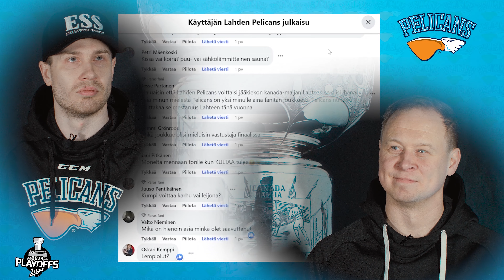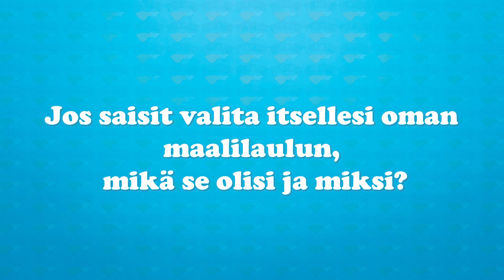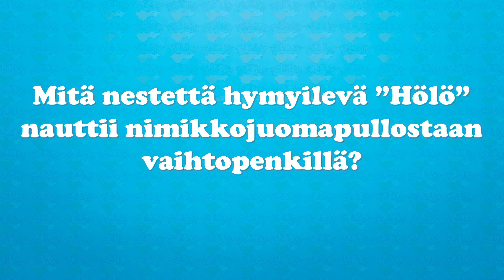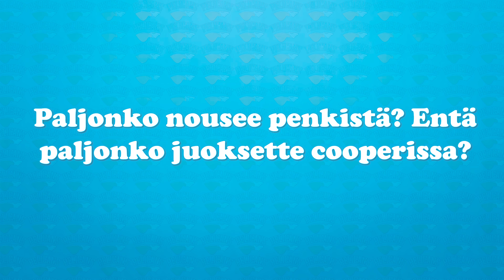Playoffs-huuma yltyy Pelicans-leirissä – ”Hölö” ja ”Roisto” vastasivat kannattajien kysymyksiin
Mitä nestettä löytyy Pelicansin päävalmentaja Tommi Niemelän nimikkojuomapullosta?
Millainen kapteeni Miika Roine on pukukopissa silloin, kun ei ole ”niin kivan” palautteen paikka?
Entä kuka tai ketkä esiintyvät Lahden torilla kevään mestaruusjuhlissa?

Katso vastaukset näihin ja moniin muihin kysymyksiin pudotuspelikevääseen valmistavalta ennakkovideolta!
Pelicansin ja KalPan välinen puolivälieräsarja luistellaan liikkeelle perjantaina Isku Areenassa!

Liiga – Playoffs
1.puolivälieräottelu: Pelicans – KalPa perjantaina 17.3. kello 18.30 Isku Areenassa!